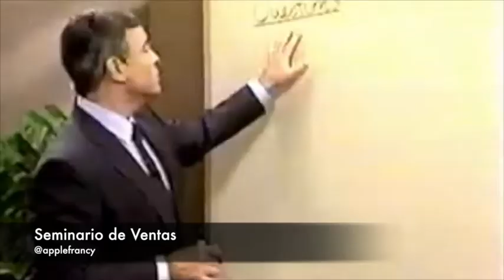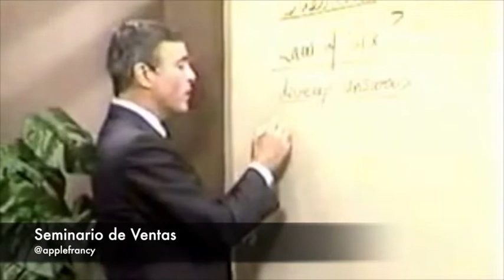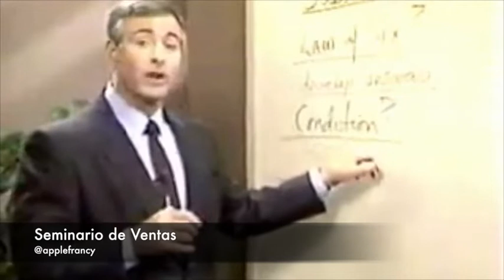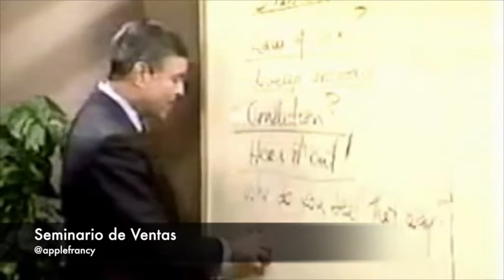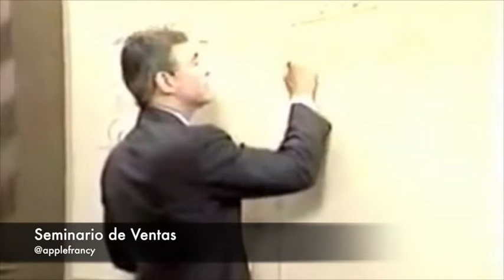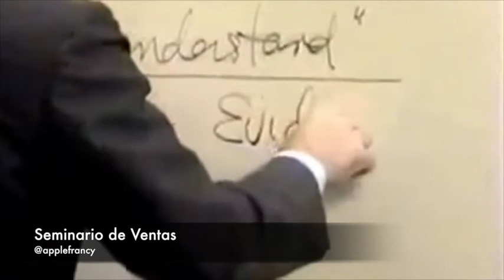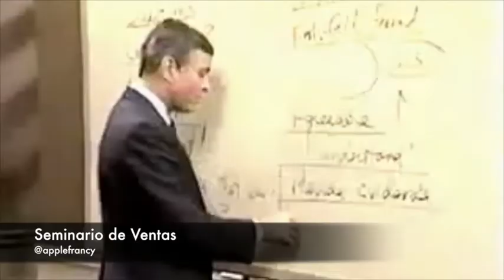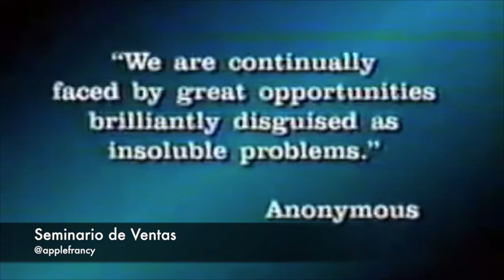19 Como manejar las objeciones del cliente SEMINARIO DE VENTAS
19 Como manejar las objeciones del cliente